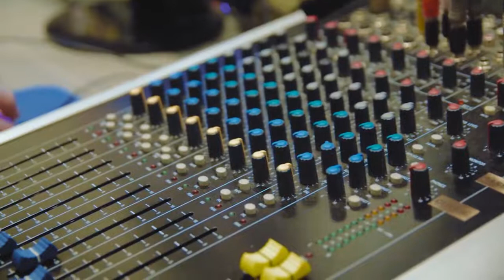Under25 a Radio Rock!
I ragazzi under 25 di Dominio Pubblico OnAir su Radio Rock per completare la selezioni di musica. Il rock è blu!

Riprese e montaggio di Giacomo Tagliaventi